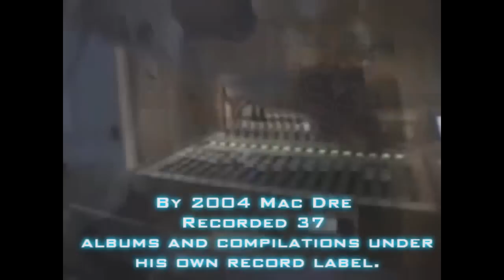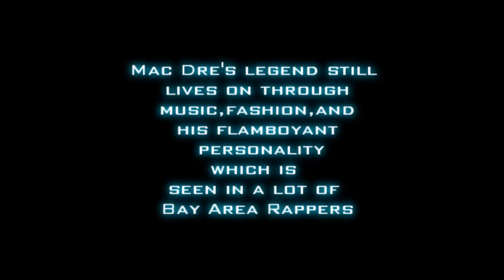Lang Arts Project